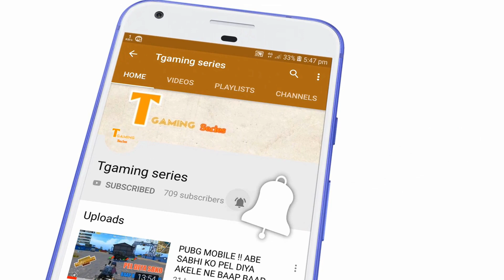BHOPADI KE TU TO GYA PUBG MOBILE CAR 98 POWER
PUBG MOBILE CAR 98 POWER